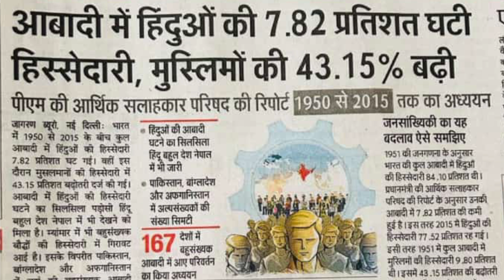Muslim Population Increase In India Side Effects | Muslim Population Growth In India Since 1947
Namskar Dosto. Jai Shri Sita Ram 🙏🙏
My name is Arvind Kumar .

UPI : arvindofficial@barodampay

About This Video:
1947 ke bad India me muslim population 43% increase kar gayi hai jabaki Hindu population 8% deincreas ho chuki hai.

Your Queries-
hindu population
pm modi
muslim population
india population
latest news
owaisi on hindu population
news
english news
india
muslim
muslim population in india
muslim in india
minority population
pm panel on hindu population
minority in india
pm modi on minority community
minority population increase
hindu population news
hindu population in india
eac pm report
eac pm population report
breaking news
india today live news
hindu population india today
hindu population live
hindu population news live
indian population news
hindu population live news
news today
sudhanshu on muslims population report
sudhanshu trivedi on muslim population
india muslim population
what is the muslim population in india
india today news
trending news
minorities
population
muslims population in india
muslim population india
hindi news
muslim population in india 2024
indian muslim population
latest news today
hindu muslim population
lok sabha elections
muslim minority report before polls
muslim minority report row
row over minority report
muslim minority report
minority report muslim
minority report news
minority report
eac report
modi latest speech muslims
countries with largest hindu population in the world
hindu population in asia
hindu population in asian countries
top 10 hindu population countries
countries with hindu population
hindu population in pakistan
hindu population in world
muslim population growth in india
muslim popuation in india growing
hindus population in india
how many muslim in india
does india have a large muslim population
indian population muslim
breaking news today
muslim population growth
muslim population in different indian states
muslim population in india by states
population of hindu in india
india religion population
fertility rate among religious groups
religion and population growth
population growth rate
do muslim have more children
hindu population in indian states
hindu population in india 2022
hindu population in india 2023
population in india
hindu population in india by states
indian population
state wise hindu population in india
sudhanshu on hindus
sudhanshu trivedi on muslim population india report
indian population and muslims
hindu muslim population india
population of hindus in india
hindu muslims population india
hindu population decline
population share trends india
debate on hindu muslim population
sudhanshu trivedi on hindu muslim population
hindu & rise in muslim population
hindu-muslim population
hindu-muslim population balance
population of muslim in india
kerala hindu population decline
hindu population in india 2024
hindu population decline in india